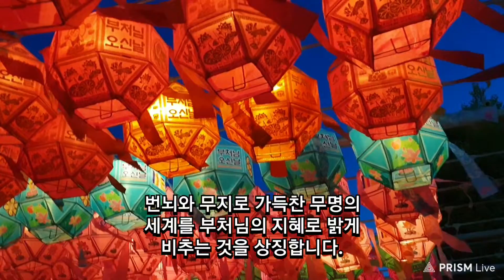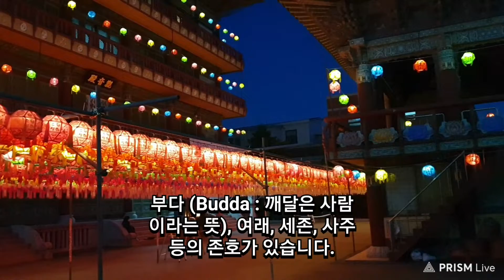#0746 ♣ 연등 법안정사 ▷ 2022/05 * 부처님오신날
연등
법안정사

연등(燃燈)은
부처님께 공양하는 방법의 하나로
번뇌와 무지로 가득 찬 어두운(無明) 세계를
부처님의 지혜로 밝게 비추는 것을 상징한다.

석가모니
불교를 창시한 인도의 성자(聖者)로
성은 고타마 (Gautama : 瞿曇)
이름은 싯다르타 (Siddhārtha : 悉達多)이다.

석가는
샤카 (샤키야,Sākya) 라는 민족의 명칭을
한자로 발음한 것이고
모니 (muni) 는 성인이라는 의미를 가지고 있다.

석가모니란
석가족 (釋迦族) 에서 나온 성자(聖者)라는 뜻이다.
불타(佛陀, Buddha : 깨달은 사람이란 뜻),
여래(如來), 세존(世尊), 사주(師主) 등의
존호(尊號)가 있다.

왕족(王族)의 태자(太子)로 출생하여
결혼하고 아들까지 있었지만,
29세에 출가하여 수행(修行)하였다.
35세 때 크게 깨달음을 얻고(大悟成道),
80세 때 입적(入寂)하였다.

번뇌 : 근본적으로 자신에 대한 집착으로 일어나는
마음의 갈등을 나타내는 불교 심리용어이다.

ㅡㅡㅡㅡㅡR.P.